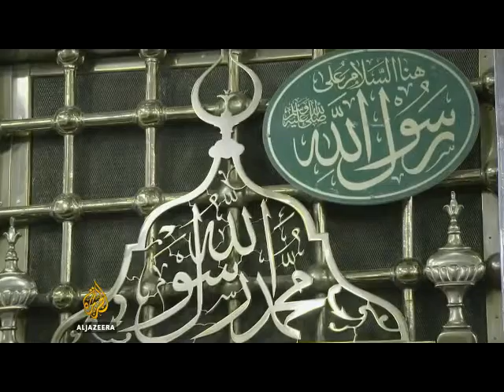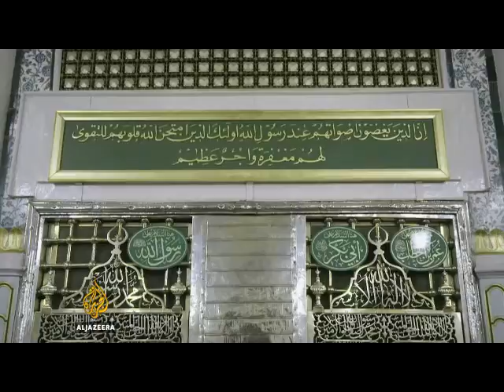The Caliph P6